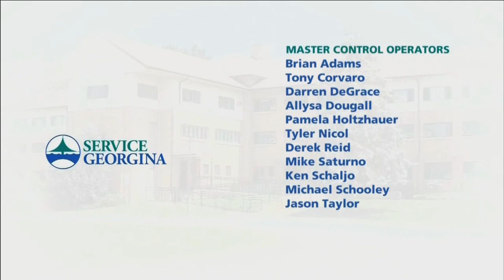Service Georgina - Fire & Prevention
Join Mayor Margaret Quirk as she talks about Fire Prevention with the Georgina Fire Department.